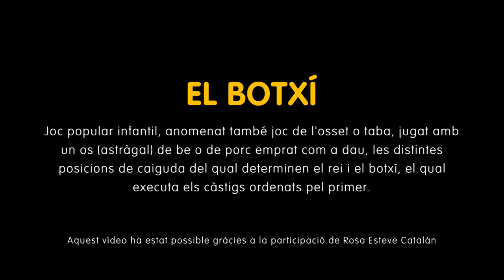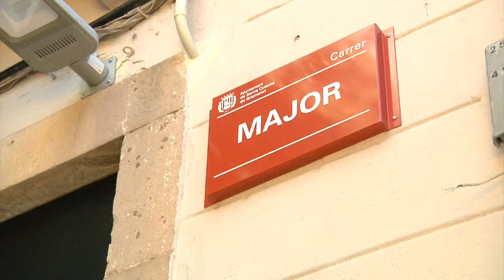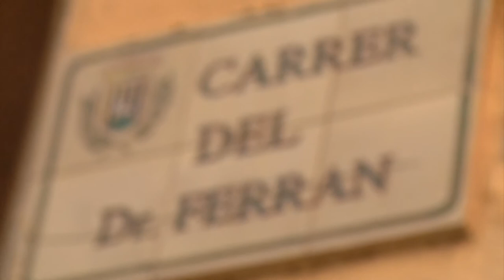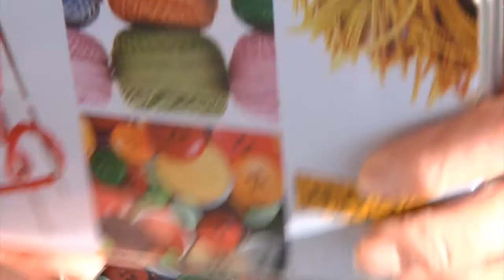El botxí. Triajoc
Aquest vídeo forma part del Triajoc, un projecte que pretén recuperar i difondre el joc tradicional a Santa Coloma de Gramenet com a patrimoni cultural, desenvolupant les seves possibilitats de creació d'espais de convivència i d'ús social del català en un entorn lúdic.